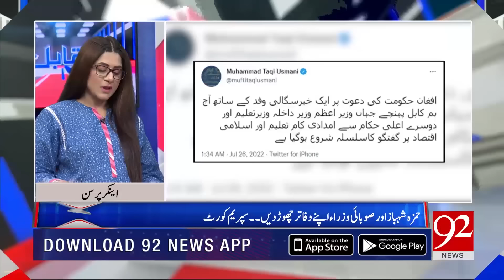Haroon Ur Rasheed great analysis on PTI victory !! | 92NewsHD